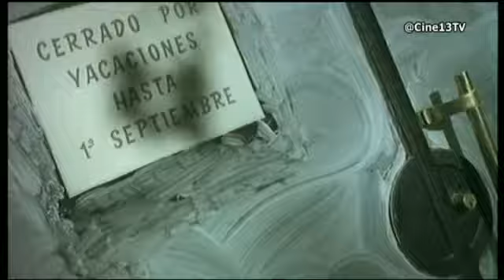Veraneo y Rodríguez es un clásico de Nuestro Cine Español, pero ¿de dónde viene?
Nuestro Cine Español nos presenta el origen de un término tan popular como "Los Rodríguez". Todo un clásico que va unido a nuestras películas más entrañables.
13tv: En la Liga de los Grandes

13tv es uno de los seis canales generalistas de nuestro país. Nacido en 2010, el objetivo de la cadena es claro: apostar por la televisión de calidad dirigida a todos los públicos, abierta a todas las posturas, opiniones y creencias con una clara apuesta por la defensa de los valores del humanismo cristiano.